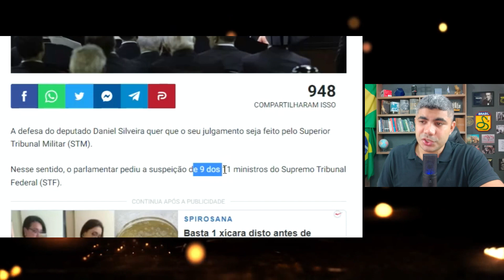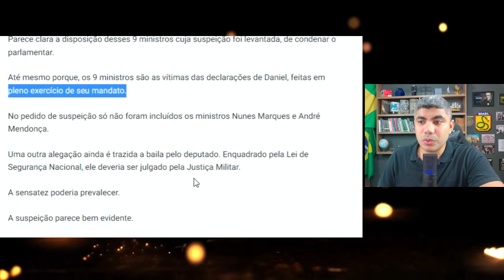STM PODE SER ACIONADO EM CASO DANIEL SILVEIRA!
A defesa do deputado Daniel Silveira solicitou que ele fosse julgado pelo STM, Superior Tribunal Militar, alegando suspeição de 9 dos 11 ministros do supremo tribunal federal.